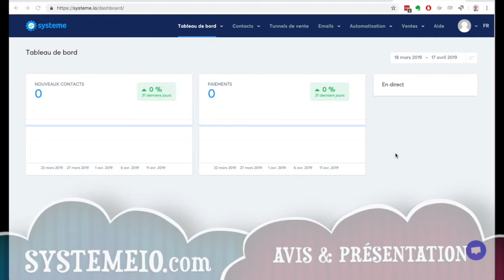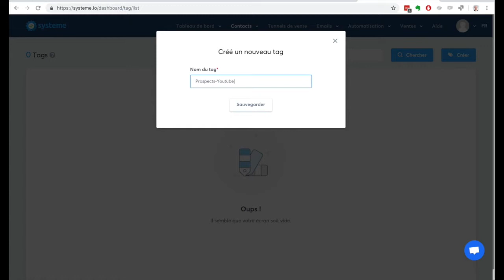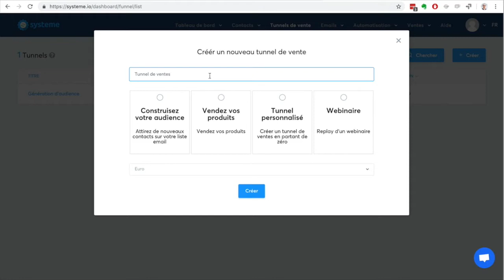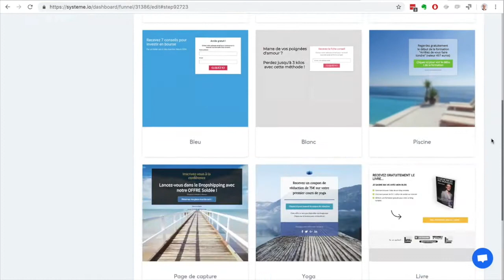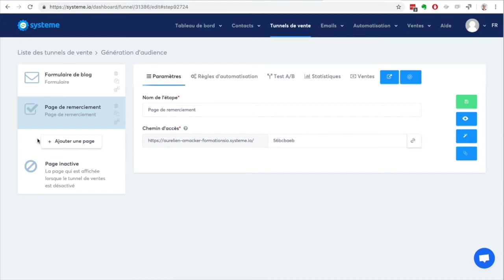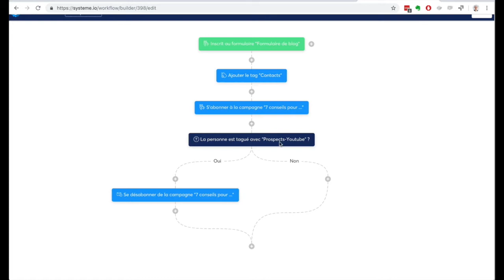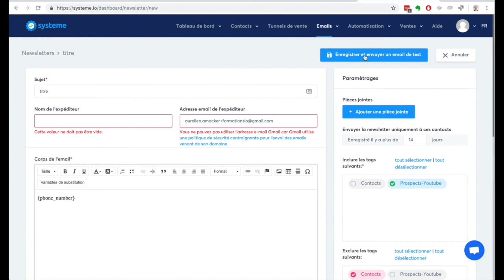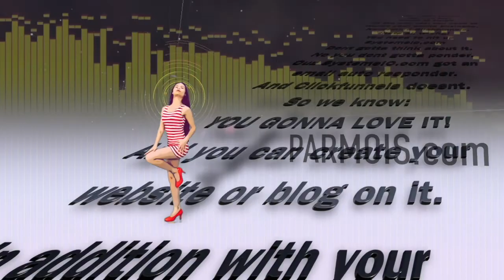💸 SYSTEMEIO : présentation de la formation, vos avis ?